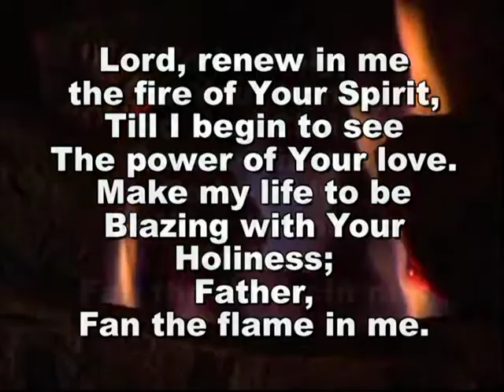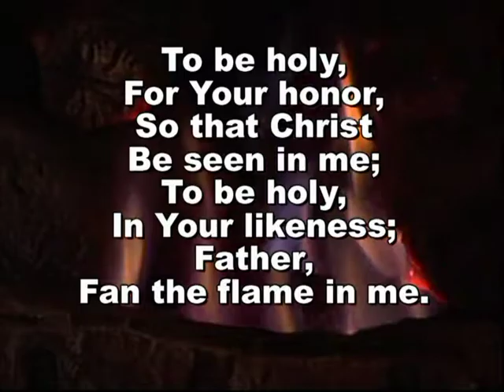Fan the flame in me -- English lyrics